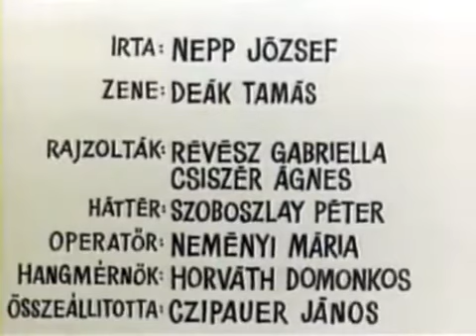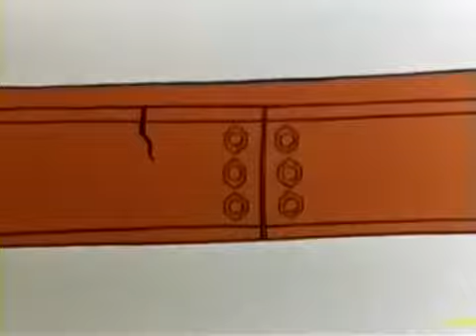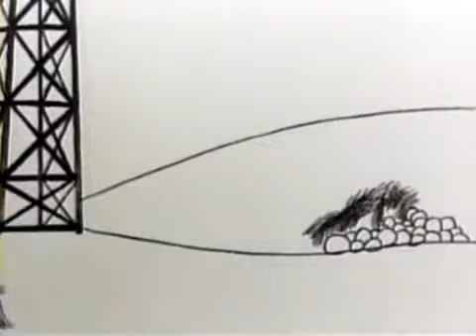Gustav (Gusztáv, Gustavus) - Gustavus Is Pessimistic - S04E01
Gustav, znan i kao Gustavus, je bila mađarska serija kratkih animiranih crtića. Snimana u produkciji Pannónia Filmstúdija. Bila je veoma popularna u Istočnoj Europi, gdje je dostigla kultni status. Svaka epizoda govori o pustolovinama glavnoga lika, Gustava, koji živi u urbanom svijetu.

(EN)
Gustav, also known as Gustavus, (Hungarian Gusztáv, 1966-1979) was a Hungarian series of animated short cartoons (5 minutes) for adults.

Each episode tells an adventure of the main character, Gustav, related to the grey realities of urban life. Characteristic feature of the show was that episodes were independent: for example, Gustav is sometimes a bachelor, sometimes has large family. In Eastern Europe and Yugoslavia the episodes were broadcast on TV in the 80s, usually as airtime filler. The series was also broadcast in Western Europe and even in New Zealand - because it was not using language, other than gibberish sound, it was able to easily transcend boundaries. In 2013 and 2014, Gusztáv was again broadcast in Croatia, on national television, usually as an airtime filler. However, over 40 episodes were broadcast between films in special Christmas/New Year film marathons.